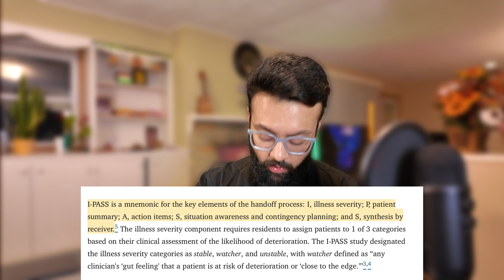How to Be the Best Intern in Residency: Residency Tips That Work!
Want to thrive as a medical intern? This video breaks down key strategies to help you stand out and succeed during your internship year!

In this video, I teach you how to be proactive, take initiative, and stay one step ahead. Master time management, communicate effectively to ensure clear and concise communication with your team and patients, and build strong relationships to foster trust and collaboration with colleagues, nurses, and staff.

I also cover the importance of giving quality handoffs, learning from your mistakes, and seeking the best feedback to continually improve.

For more information on my USMLE Step1 course, USMLE Step 2CK/3 Live/Hybrid  and Residency Match services, ask me on -

👨‍⚕️ Who am I:
I’m Dr. Apurva Popat, currently a medicine resident in the United States with a passion for teaching. With impressive scores of 261 on USMLE Step 1 and 259 on USMLE Step 2, I've walked the path you're on and I'm here to guide you through it.

Since my second year of medical school in India, I've been dedicated to teaching and sharing my knowledge. This channel is your comprehensive guide to mastering the USMLE exams and successfully matching into a US residency program.